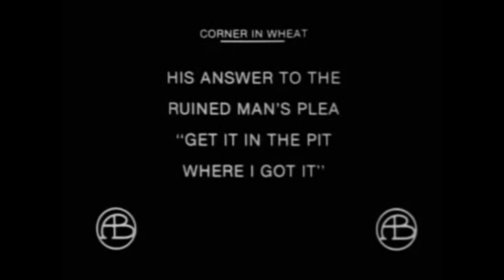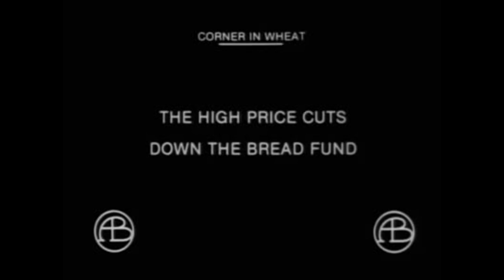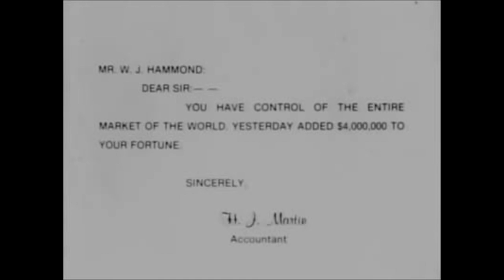"Corner in Wheat" by D. W. Griffith (1909) score by L. C. Harnsberger (2016) 1080p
The original score of this classic D. W Griffith film from 1909 was composed by L. C. Harnsberger in August of 2016. This is a first draft for proofing, and is a MIDI score using Garritan sounds. The complete score is for chamber orchestra and the score and parts are available. Contact the composer at lharns @ yahoo.com.

This is a 1080p video.

The following is extracted from The Silent Hall of Fame. This film is in the Public Domain. If the status of this film is in error, please contact lharns @ yahoo.com.

"Corner in Wheat" is a short social drama, directed by D.W. Griffith, featuring Arthur Johnson and cinematographer Billy Bitzer, stars of Silent Hall of Fame.

A greedy speculator decides to "corner" the wheat market, artificially raise the price on the market and profit from this. He is successful and makes a huge amount of money, but his action has disastrous consequences in real life, where the price of bread doubles, many people cannot afford it any more, wheat growers are ruined and the supply of charity bread is drastically reduced.

Arthur V. Johnson has a prominent role on the floor of the exchange.

"Corner in Wheat" was added to the National Film Registry in 1994 as being deemed "culturally, historically, or aesthetically significant".
Scenario D.W. Griffith, Frank E. Woods
Based on the novel The Pit (1903) by Frank Norris
Cinematography G.W. Bitzer
Starring Frank Powell, Henry Walthall, Arthur V. Johnson
Running time 14 m.